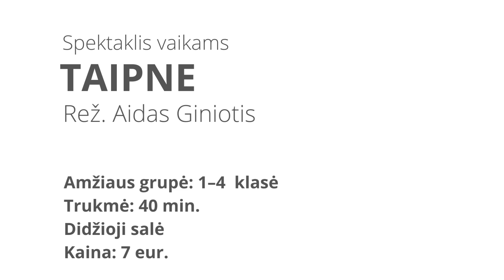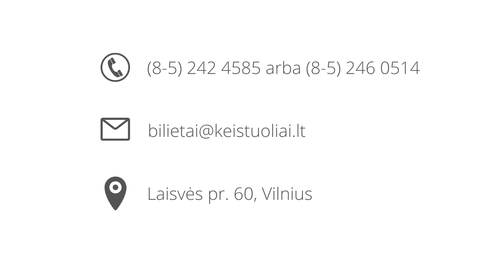Spektakliai 1 4 klasių moksleiviams